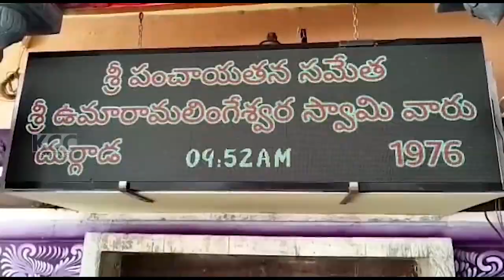DURGADA TEMPLE || 16-07-2023 KCC NEWS